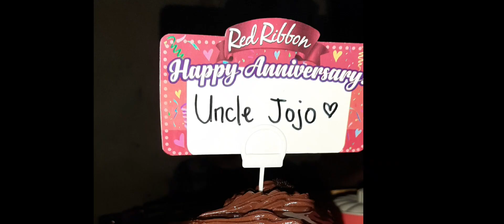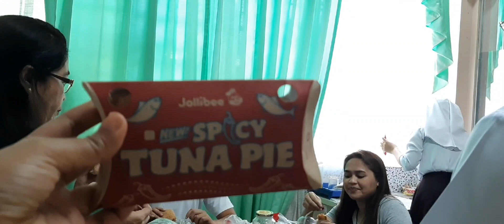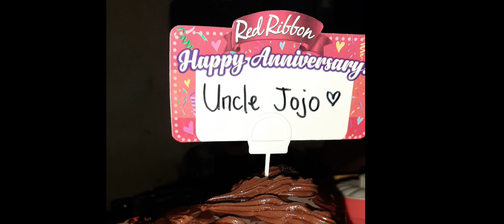NAG MUKBANG DAHIL NAG DEBUT NA||SHIE FELICES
Happy Sacerdotal Anniversary Padz Jojo